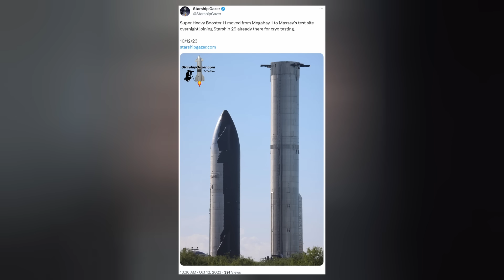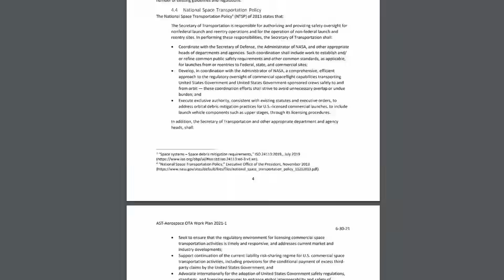SpaceX Wars Over Starlink, Falcon Heavy Launches Psyche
Starship testing continues. SpaceX goes after the FAA over Starlink. Falcon Heavy delivers Psyche to Psyche. And we finish with today's Honorable Mention. Ep 397

THUMBNAIL: SpaceX

TIMESTAMPS:
Intro: 0:00
Starship: 0:21
Starlink: 0:43
Falcon Heavy: 1:29
Honorable Mention: 2:39